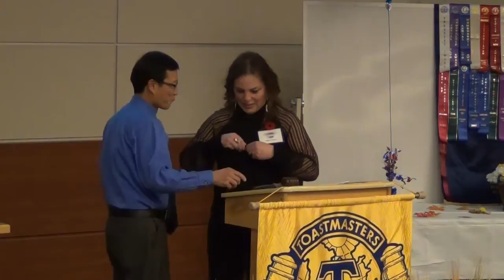Why Toastmasters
A speech I gave at the 20th Anniversary for Memorial Toastmasters club in St. John's Newfoundland.